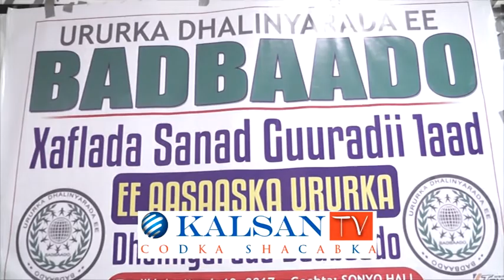Daawo Xaflad Lagu Xusaayey Sannad Guurada 1aad Ee Ka Soo Wareegtay Aasaaska Ururka Badbaado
Daawo Xaflad Lagu Xusaayey Sannad Guurada 1aad Ee Ka Soo Wareegtay Aasaaska Ururka Badbaado Oo Ka Shaqeeya Arrimaha Bulshada

MAXAMED CALI SAALAX (MAAX)